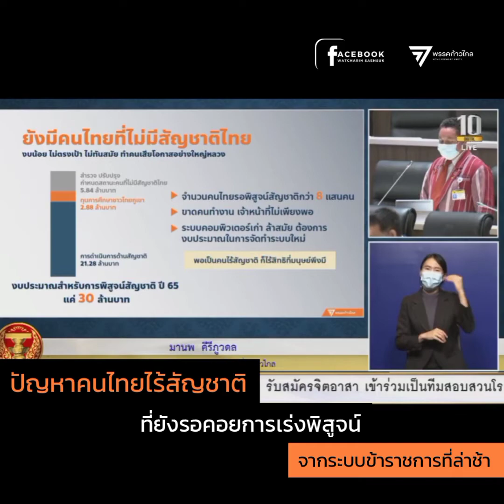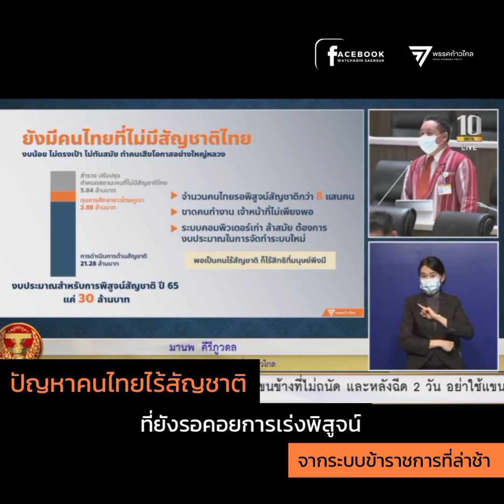มีคนไทยรอการพิสูจน์สัญชาติกว่าแปดแสนคน : ส.ส. มานพ คีรีภูวดล พรรคก้าวไกล [2 มิ.ย.2564]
กลุ่มบุคคลไม่มีสถานะทางทะเบียน หรือบุคคลไร้สัญชาติหรือไร้รัฐไม่มีรัฐใดให้การรับรอง พวกเขารอคอยการพิสูจน์สัญชาติจากรัฐ